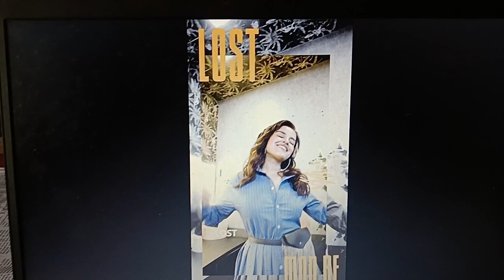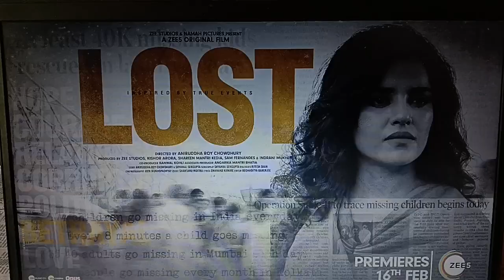Pia Bajpiee piabajpiee zee5actress as Ankita is showstealeractress in Lost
Pia Bajpiee piabajpiee zee5actress as Ankita is showstealeractress in Lost also starring Yami gautam, Pankaj Kapur, Rahul Khanna, Neil, Tushar Pandey,